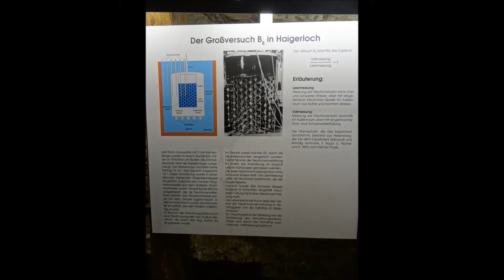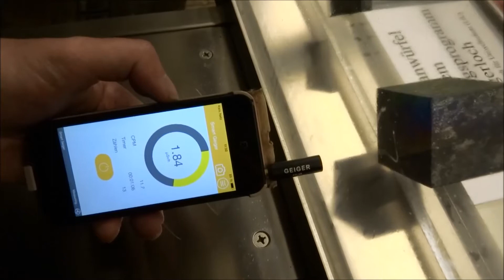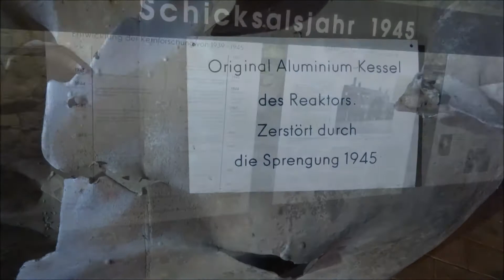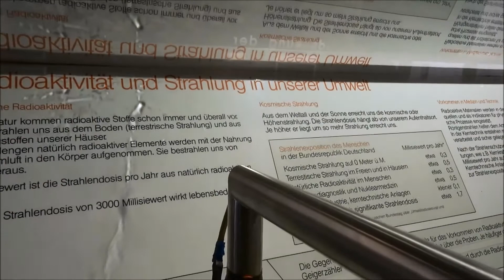Atomkeller Haigerloch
Atomkeller-Museum in Haigerloch
N 48° 22.026' E 008° 48.246'